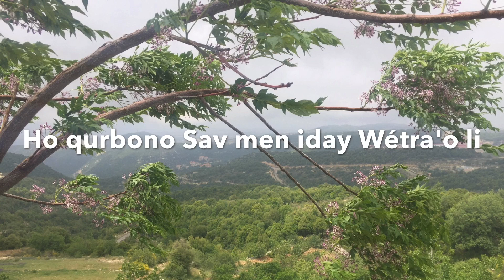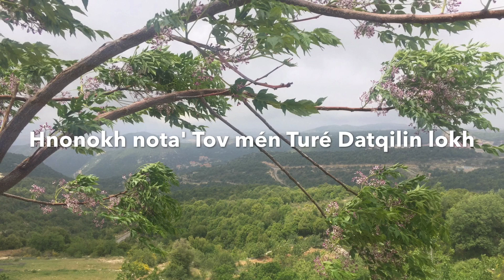Avô d'quštô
Avo dqušto
Ho brokh dévHo
Damra'é lokh
Lhono qabel
DaHlofay mit
WétHasé béh
Ho qurbono
Sav men iday
Wétra'o li
W lo tédkhar li
Htohé dsé'rét
Qdom rabutokh

Ho dméh ašid
'al gogulto
MéTul purqon
W bo'é Hlofay
Qabél bo'ut métulotéh

Kmo li Hawbé
Kmo lokh raHmé
Én toqél at
Hnonokh nota'
Tov mén Turé
Datqilin lokh

Hur baHtohé
W Hur ba'loto DaHlofayhun
Dsagi rabo
'loto w dévHo
Mén Hawboto

Métul daHTit
SéSé w rumHo
Sval Habivokh
W sofqin Hašaw danra'unokh
Wavhun iHé

ŠuvHo l Avo
Dšadar lavréh méTulotan
W ségto lavro dvazqifutéh
Harar kulo

Tawdi lruHo
Dvéh éštamli
Roz purqonan
Brikh davHubéh
AHi lkhulan
W léh téšbuHto